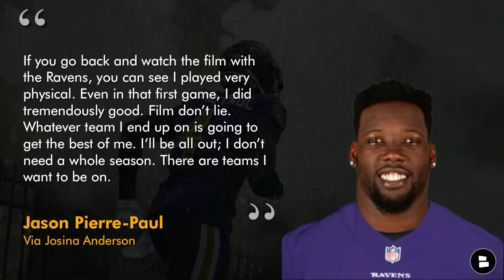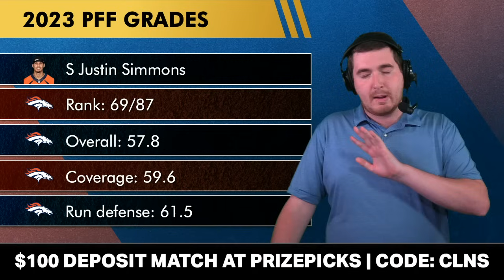Denver Broncos A Destination For Jason Pierre-Paul? + ESPN Forecasting A Broncos Trade In 2024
Broncos rumors today: Jason Pierre-Paul signing with the Broncos? Jason Pierre-Paul told CBS Sports and ESPN’s Josina Anderson that he is ready to return to the NFL. Might the Denver Broncos take a swing at Jason Pierre-Paul? See what Broncos Breakdown host Matthew Peterson has to say about the latest Broncos rumors.

ESPN listed Justin Simmons as a trade candidate for the Broncos in 2024. Now, the NFL trade deadline has passed so this could not happen until next year, but might we see a Justin Simmons trade go down then? Get some Broncos trade rumors updates at the end of today’s episode!

S Justin Simmons PFF grades:
Rank: 69/87
Overall: 57.8
Coverage: 59.6
Run defense: 61.5

“I been training my ass off, even though I’m not on a team. I been looking at a lot of football lately, and I feel like I can still make a contender shift now. There are plenty of teams that still need a pass rush. So I’m just waiting for that call. If you go back and watch the film with the Ravens, you can see I played very physical. Even in that first game, I did tremendously good. Film don’t lie. Whatever team I end up on is going to get the best of me. I’ll be all out; I don’t need a whole season. There are teams I want to be on.” - Jason Pierre-Paul Via Josina Anderson

ESPN’s Dan Graziano on Justin Simmons:
“But while the Broncos didn't unload any of their big contracts at the trade deadline, there's certainly a chance they look to do it in the offseason. Simmons turns 30 this month and is scheduled to earn $14.5 million (non-guaranteed) next season in the final year of his contract. Denver would incur a minimal $3.75 million in dead money and save that $14.5 million if they cut or traded him.”

- Broncos vs. Bills Week 10 Preview: Score Prediction + 5 Keys To Victory | Playoff Push Starts Now

Broncos fans - let Petey know what you think about the following:
- Should the Broncos sign Jason Pierre-Paul? Yes or No
- Are you buying in on the 2nd half Broncos? In or Out

Follow @chatsports today for the best NFL and NBA YouTube coverage out there!

Get more Broncos fans here by sharing this episode

When breaking Broncos news happens don't be in the dark! Turn on your notifications

Broncos Country... let's ride!

HEY! Broncos fans that like this video are the best members of Broncos YouTube

Never miss a beat when it comes to the Broncos by following Matthew Peterson on Twitter! for the latest news and rumors.